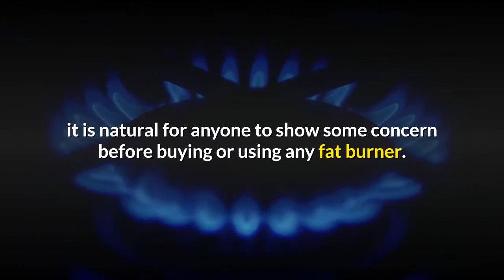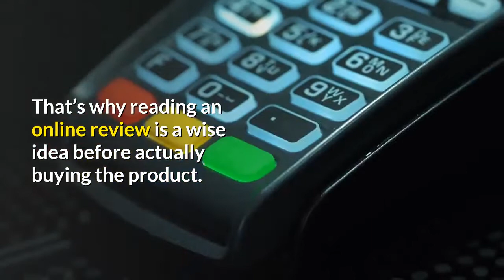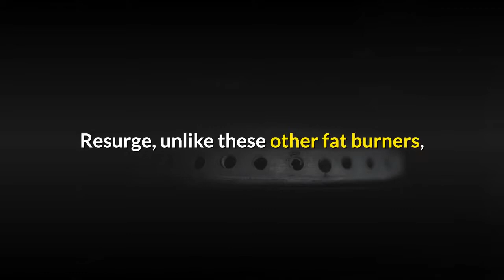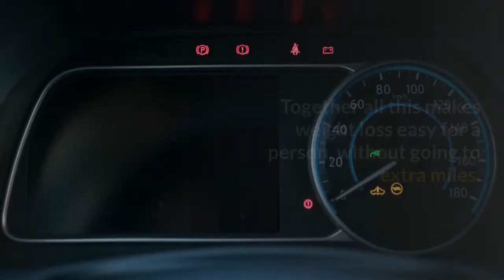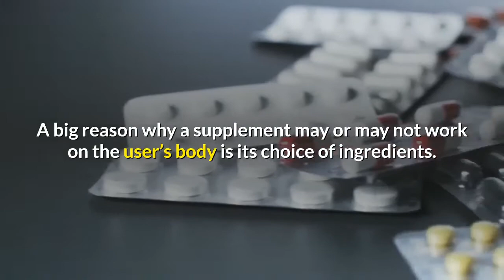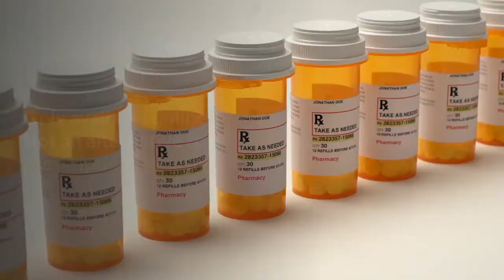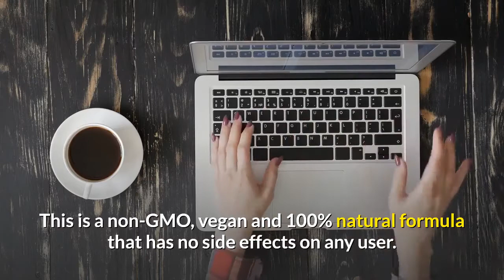resurge review new information released PDF Treatment Tips Program Naturally System Diet Book Guide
Resurge Review
According to global researches, 40% of the world population is not aware of the harmful effects and different diseases caused because of obesity. This proved that people are not well informed about the hazards of health caused by obesity. But due to widespread knowledge share at social media and other mediums, most people are now well known that the obesity is the major problem in the world nowadays.
Contains additional health benefits
Improves the endurance level
Get a slim and trim body appearance

Conclusion:
It is time to finally take control of your life and experience the healthier deep-sleep, leaner body you have always wanted. The Resurge Supplement offers radically unique yet easy to implement nutrition and exercise strategies that help you boost your testosterone levels, ignite your metabolism, promote healthy fat loss and boost your overall body energy. Purchase the Resurge pills today to take advantage of the discounted price of $49 offered instead of the originally intended price of $297. Always remember that your money is fully refundable in case you fail to achieve the intended results for any reason whatsoever.